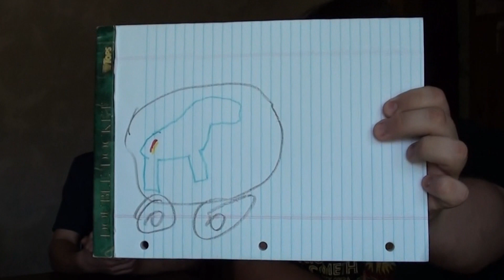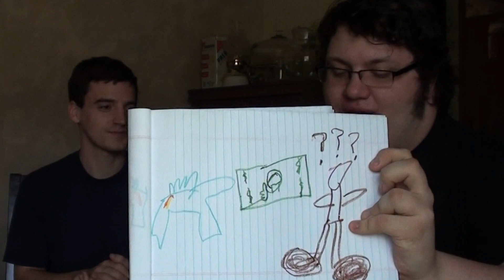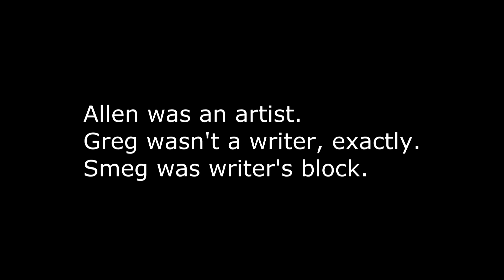Allen Hour: Stories Under Two Hours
Allen and I were challenged to produce an episode of Rainbow Dash Presents in under two hours! I don't think we were even able to do this within the target time by the time the editing was done, but we tried! It's crayons and notebook paper, and I made up the story completely on the spot.

In other news, Allen has been out of town for the past two weeks, so we won't have an Allen Hour up next week. I'll think of something else to fill the time for that day!